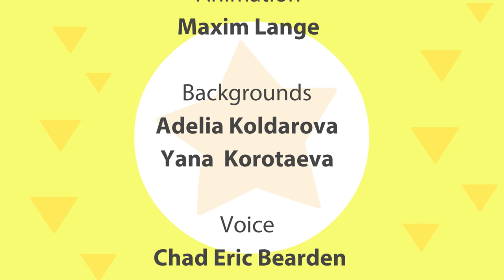Learn Trucks and Cars with Jacques and Nicholas - Cars, cars - Compilation for Kids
Two funny guys, Jacques and Nicholas, just love cars and know all about them. Follow them and you will learn lots of interesting facts about different kinds of cars!